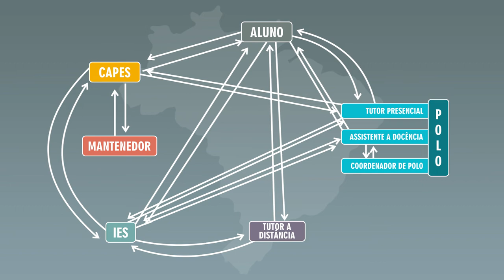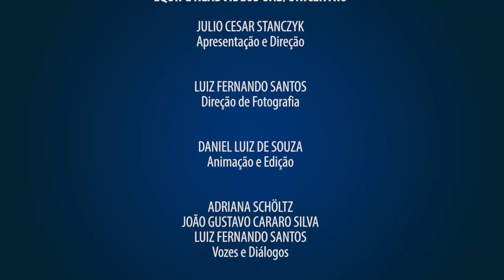O que a gestão articulada pode fazer pelos polos UAB?